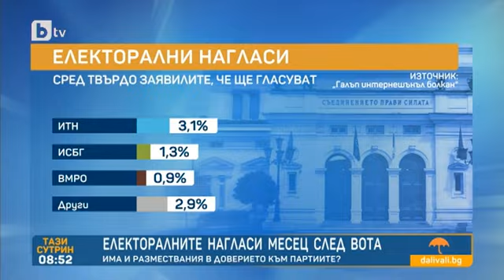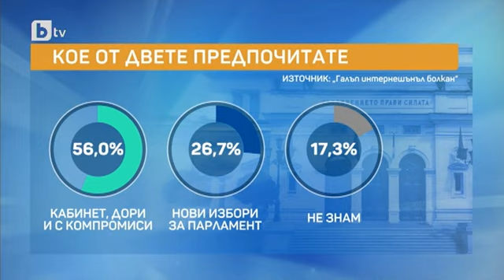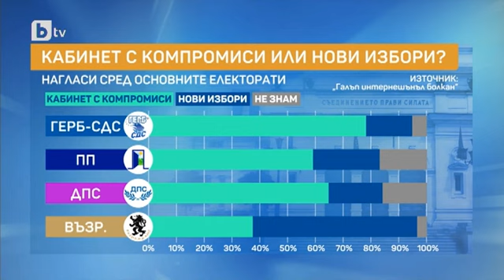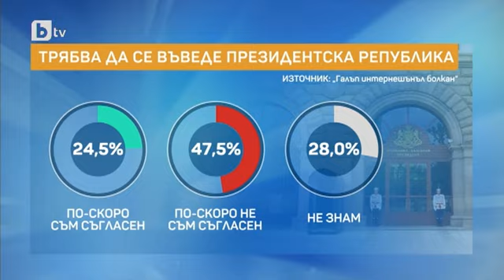Тази сутрин: Първан Симеонов: Малко по-големи са шансовете за правителство